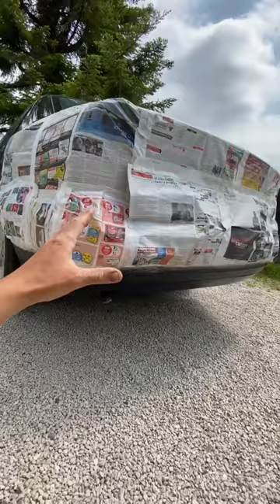Peindre une voiture a la bombe action !